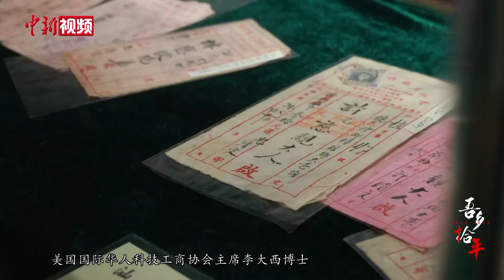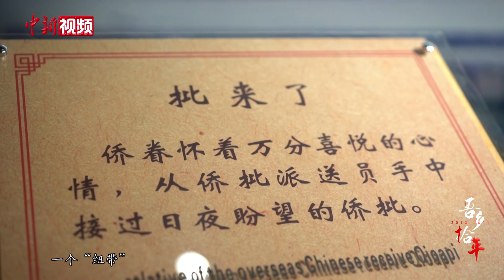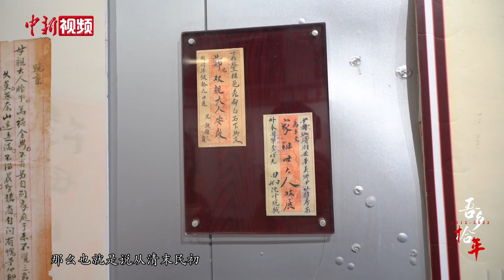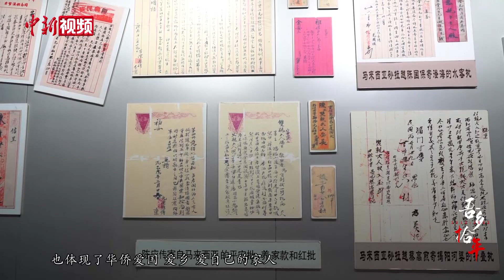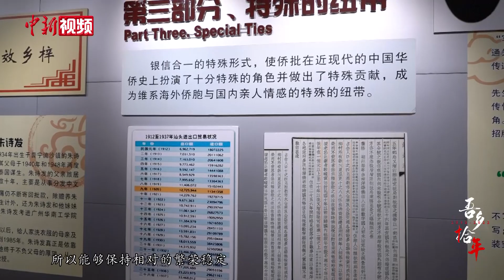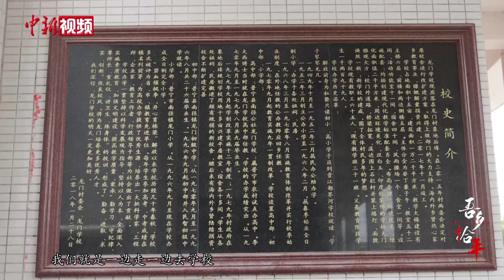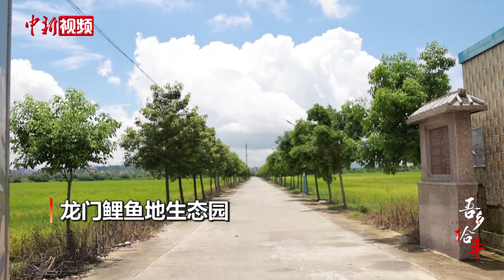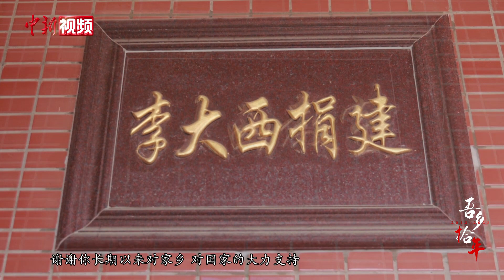【吾乡拾年】潮汕一家三代和侨批中的家与国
拾年之间，他乡终日忆吾乡。对远洋之外的异乡人来讲，故乡的记忆萦绕在舌尖，回响在耳边，层叠在眼前。拾年之间，星霜荏苒，故土山河焕新颜。海外游子心中牵挂的一方热土如今有了怎样的蜕变？
中国新闻社特推出“吾乡拾年”系列专题报道，邀身处海外的华侨华人与吾亲叙乡情、话往昔、谈新变。
本期邀请到的是目前身在美国纽约的美国国际华人科技工商协会主席李大西博士，来聊一聊李博士一家三代和侨批中的家与国的故事，并和老家龙门村的亲朋好友来一起共叙乡情，看故乡十年变化的魅力。